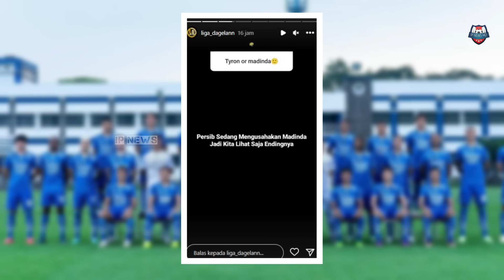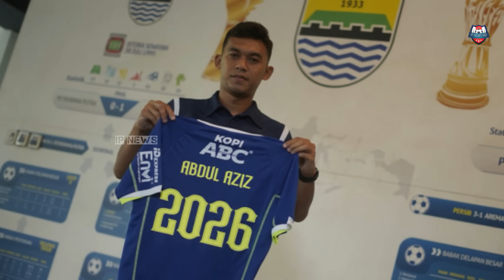KABAR BAIK PERSIB SORE INI❗️Manajemen Ingin PERMANENKAN Madinda❗️Aziz Merapat Ke Bali Utd⁉️